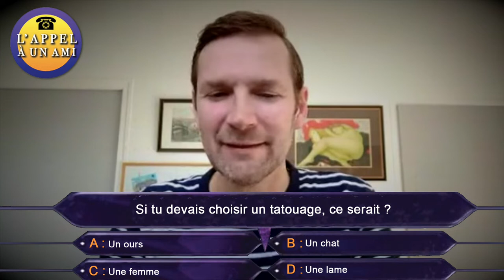L'APPEL À UN AMI : FRÉDÉRIC MARS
… "L"APPEL À UN AMI", c'est un peu comme "Qui veut gagner des millions" mais sans argent. Vous devenez simplement riche d'une belle rencontre avec une personnalité atypique au travers d'un portrait façon kaléidoscope.

Frédéric Mars (écrivain - auteur) nous parle gloire, frénésie, tatouages, pseudonymes… À VOUS DE JOUER !